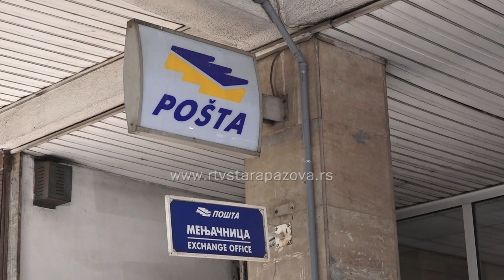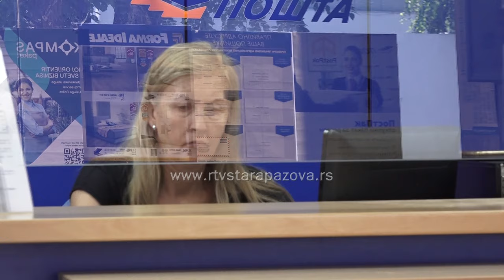Direktor Pošta Srbije posetio poštu u Staroj Pazovi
Zoran Anđelković, generalni direktor Pošta Srbije danas je posetio poslovnice u Inđiji i Staroj Pazovi, gde je osim sa rukovodstvom o uređenju poslovnog prostora  razgovorao i sa korisnicima o uslugama pošte.